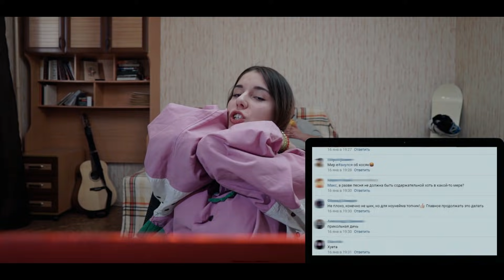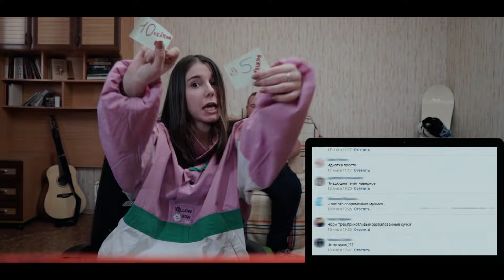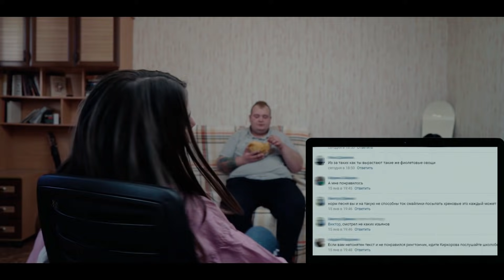Мышь - Фиолетово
Режиссёр и стилист: Анастасия Матвиенко
Video production: ilya grol

Муз.: Трухманов Н., Парамонов А., Шатова К.
Слова: Шатова К.

Хочешь тусануть с Мышью под её треки?